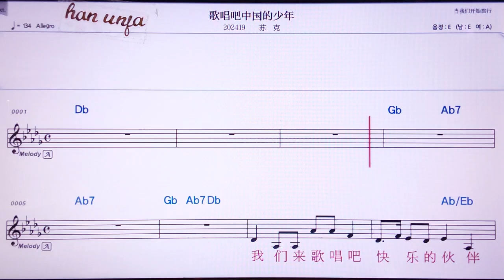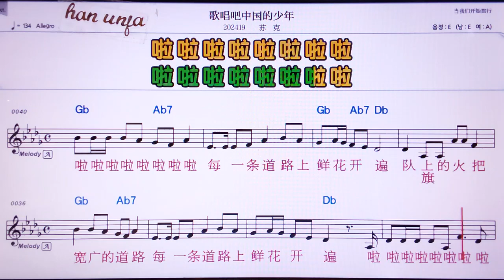💖꺼청바쭝궈더싸오니앤/마커 👍MR,노래방, 악보, 코드,Karaoke With Sheet Music